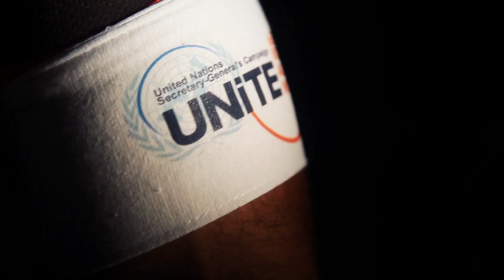Georgian Rugby Players join "Sportsmen UNiTE against Violence against Women Campaign"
Georgian Rugby players once again unite for the "Sportsmen UNiTE against Violence against Women Campaign” that has been run in their country to support UN Secretary-General’s UNiTE to End Violence against Women Campaign. The campaign is supported by the UN Joint Programme “Enhancing Gender Equality in Georgia” and funded by Swedish International Development Cooperation Agency (Sida). The UN Joint Programme in Georgia is implemented by UN Women, UNFPA and UNDP.